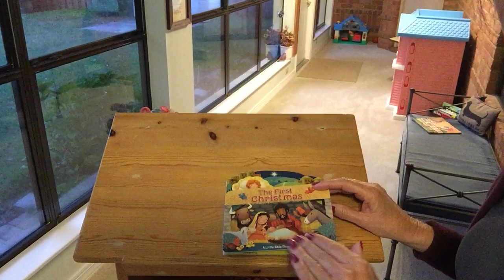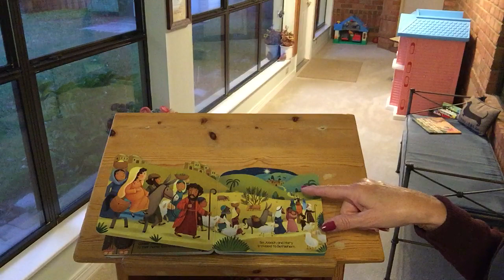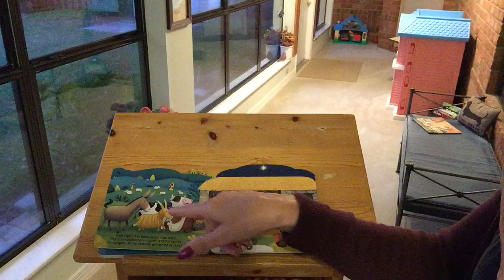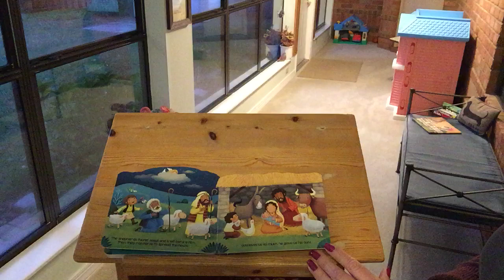The First Christmas